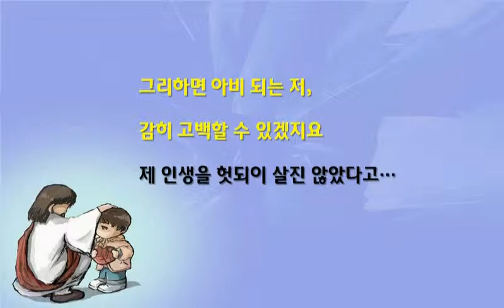[2014.05.04] 아현교회 주일오전예배(2부) 설교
제목: 세상의 교육을 이긴 모세 어머니의 신앙교육
본문: 출애굽기 1:22-2:10